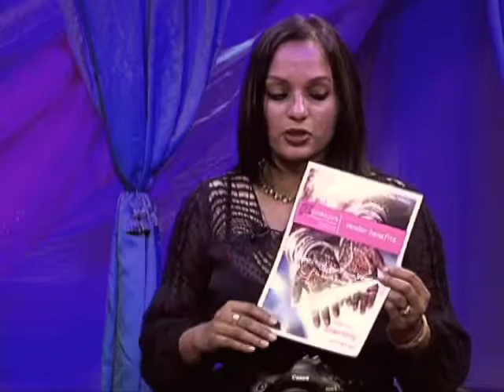Sandhya Murthy, Wedding Photographer on WomenNow